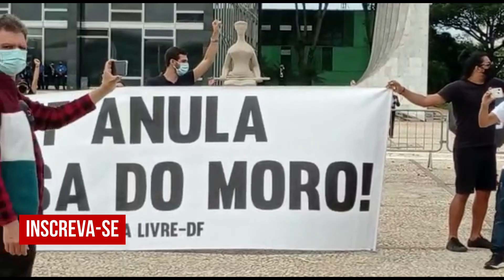LULA, 75 ANOS Celebre o maior e mais importante líder popular do Brasil (27/10/2020)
A TV Resistência Contemporânea celebra com a Classe Trabalhadora do Brasil, os 75 anos do maior e mais importante líder popular do país, Luís Inácio Lula da Silva. Aqui neste vídeo, com imagens da professora de filosofia da SEEDF Marilene Lara, ato em frente ao STF.
Foto e imagens: Marilelene Lara

APOIE O CANAL AQUI:
CONTA PARA CONTRIBUIÇÃO:
José Gilbert Arruda Martins
Caixa Econômica Federal
Agência: 3314
Operação: 013
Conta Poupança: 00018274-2